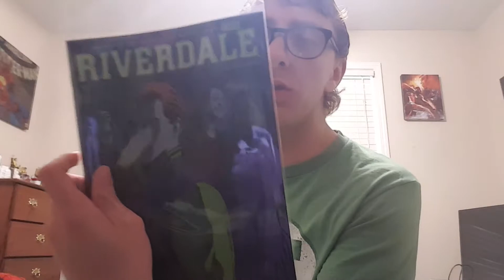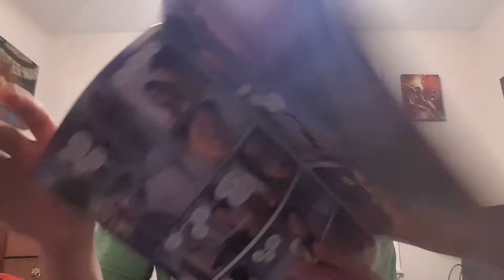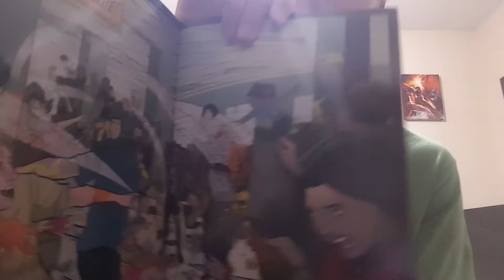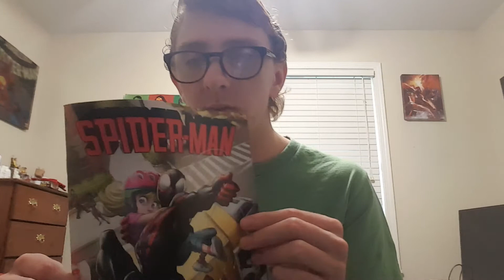Spider-Man #16 review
I review some comics I read, yesterday. Spider-Man#16, and Riverdale#2